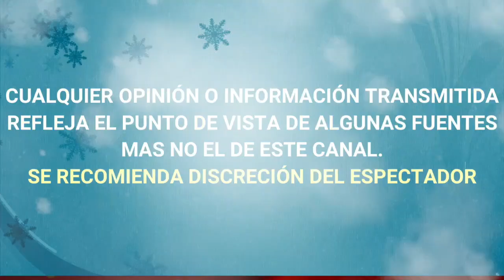¡ DE ULTIMA HORA ! YURIDIA Y MATIAS LUCHAN POR SU MATRIMONIO